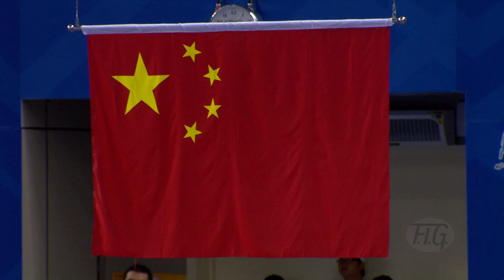2014 Artistic Worlds, Nanning (CHN) - Men's Team Victory Ceremony - We are Gymnastics !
FIG Official - 45th Gymnastics World Championships, Nanning (CHN). October 3-12, 2014. Men's Team Final, Awards Ceremony. Gold for China, Silver for Japan and Bronze for USA.